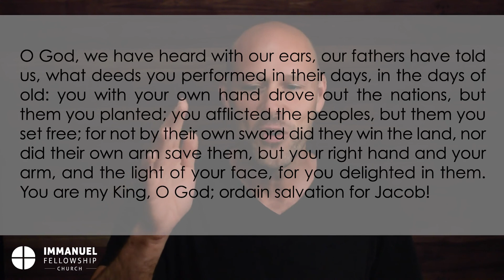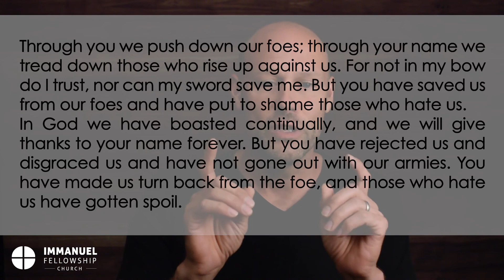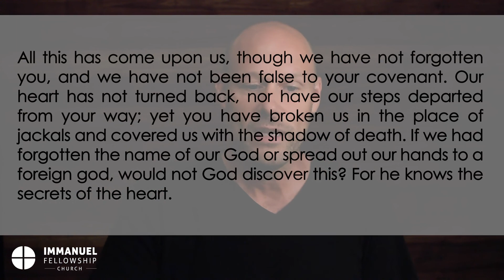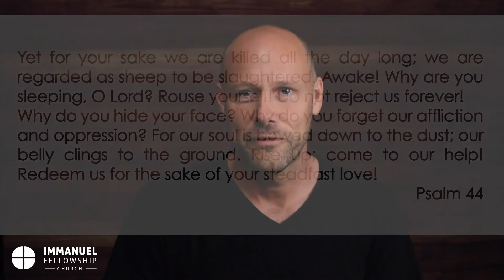Psalm 44 Meditation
Is it right to tell God to do stuff?
Is it right to ask him accusatory questions?

If not, what do we do with Psalm 44?
If so, what does this mean for how we talk with God?